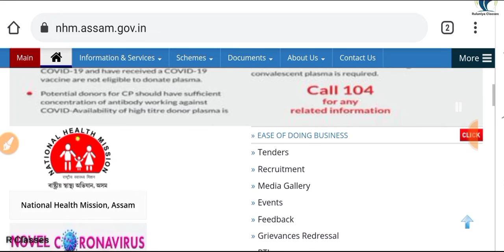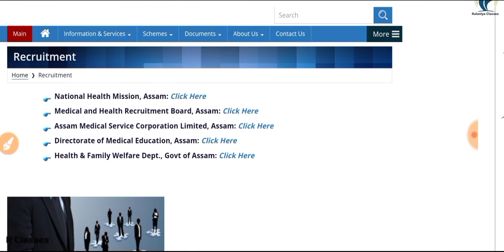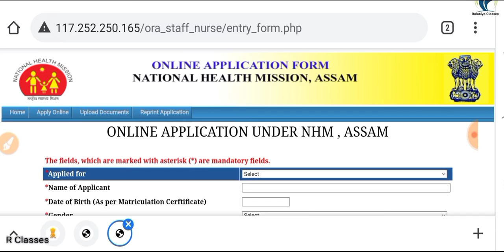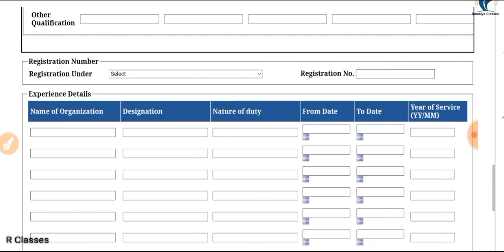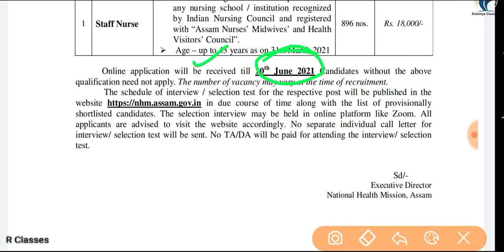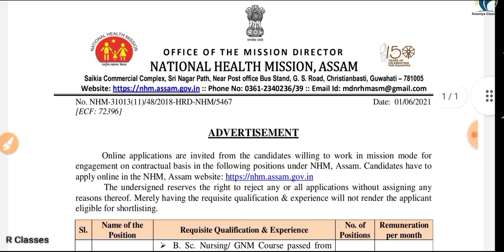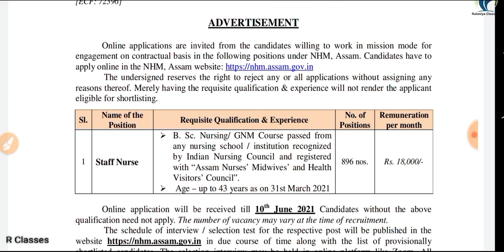नर्सिंग वालों के लिए Permanent खुशखबरी | स्टाफ नर्स वालो जल्दी से देख लो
Rulaniya classes
रुलानियाँ क्लासेज